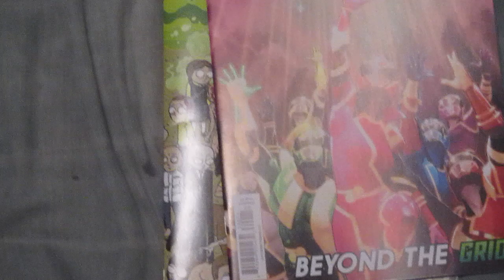i went to the comic book store(may 29th 2019)